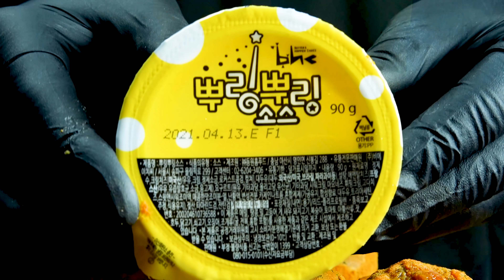ASMR MUKBANG :) Cheese Chicken & Cheese Ball EATING SHOW!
Cheese Chicken & Cheese Ball

Today's menu is Cheese Chicken & Cheese Ball! 😋

Crispy chicken surrounded by cheese! 🍗
Cheese ball with mozzarella cheese! 🧀
Welcome to the delicious cheese party! 🤩

*Please turn on English subtitles! It's more fun!*